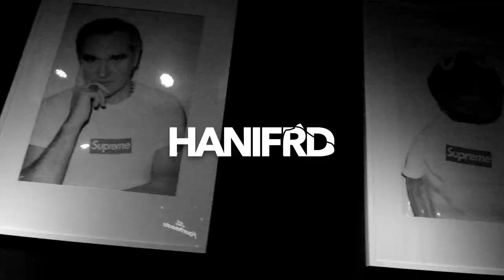DIKASIH SF AF1 SAMA OUR DAILY DOSE!!!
Yowww kali ini gua review sepatu yang baru bgt release yaitu NIKE SPECIAL FIELD AIR FORCE 1 HIGH. Terimakasih kepada Our Daily Dose yang telah memberikan sepatu keren ini dan mengajak gua seru2an di acara grand opening ODD Pondok Indah Mall 2. jangan lupa like, subs dan share yaa! thanks kawan2!

Credit :
InsertFX - Harmonica (ft. ScottyChams)